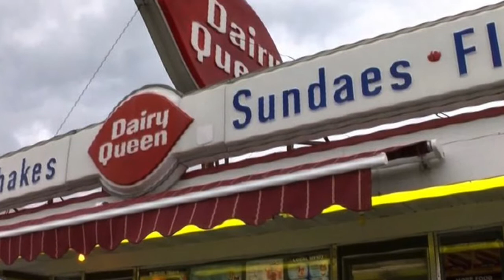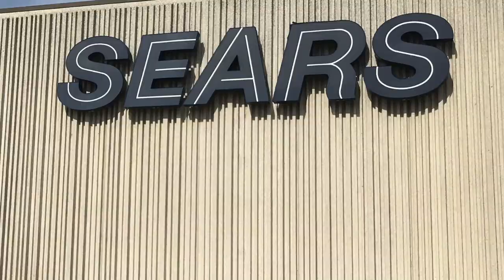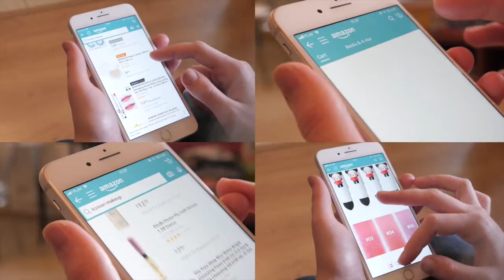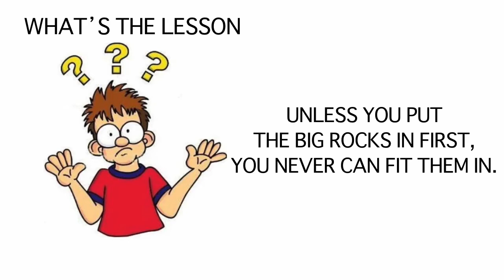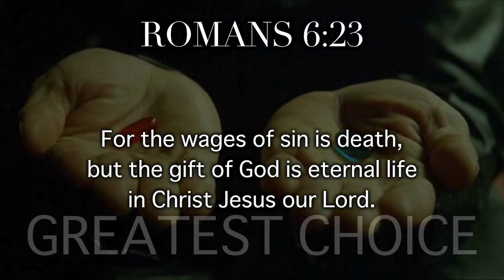Pastor Bobby 220910 Life's Greatest Choice - Episode One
Life's Greatest Choice - Episode One
Romans 6:23